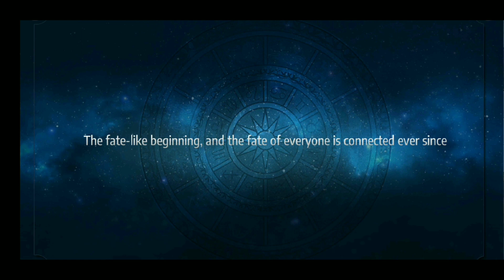SAIU! SAINT SEIYA AWAKENING CBT INGLES | CAVALEIROS DO ZODIACO MOBILE RPG ANIME GAMEPLAY BR DOWNLOAD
FALA GALERA! ME SIGAM NA STREAMCRAFT E BORA PARTICIPAR DAS LIVES DO CANAL
AndroidZeiro Gamer
TMJ 💪💪

PESO TOTAL:
2,77GB

Gameplay Pocophone F1